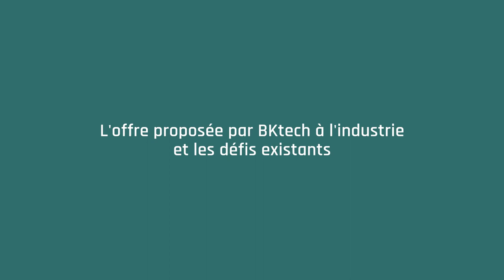BKtech Play - Webinaire - L'offre proposée par BKtech à l'industrie et les défis existants